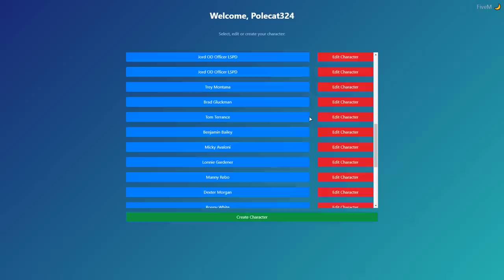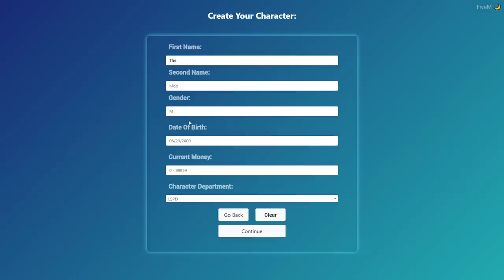Breaking The Law, Criminal Lifestyle | DOJRP Live